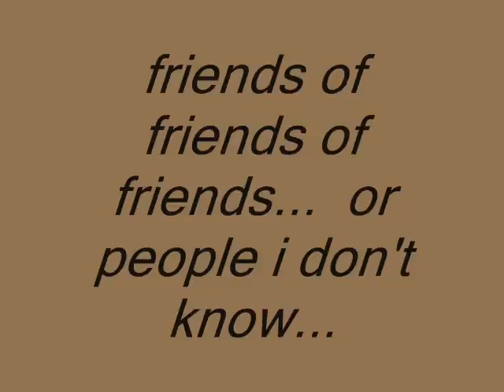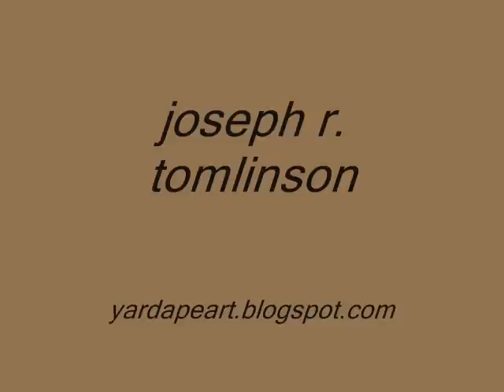moleskine sketchbook arthouse co-op library.wmv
a quick vid of the sketchbook i did for the arthouse co-op "sketchbook library"